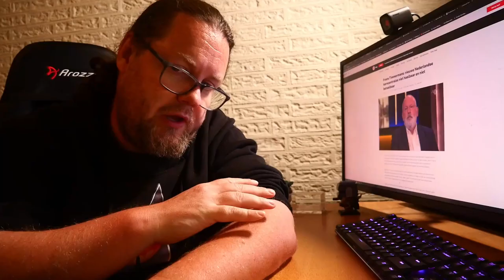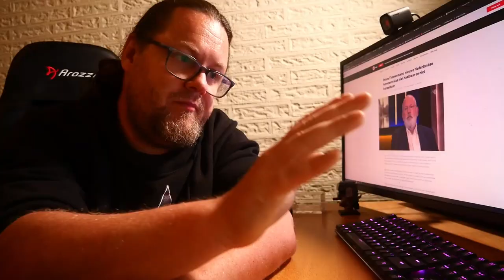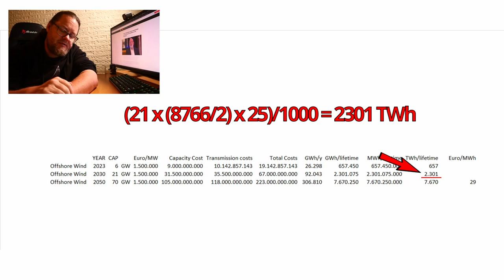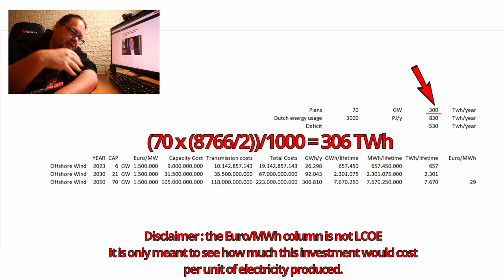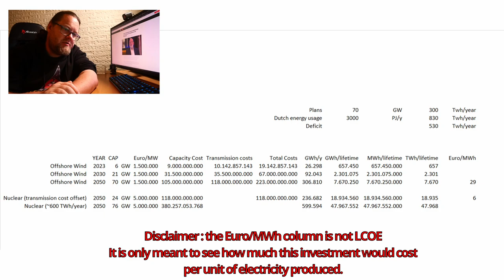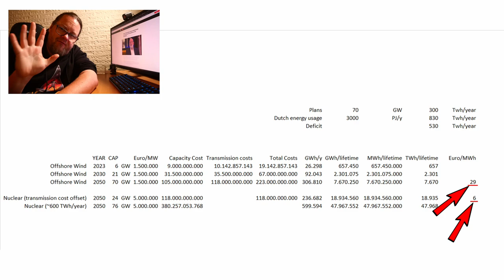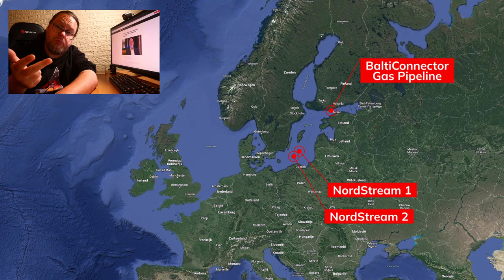Wind Energy is in Trouble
Wind Energy is in Trouble due to inflation, rising costs, increased interest rates and security issues.